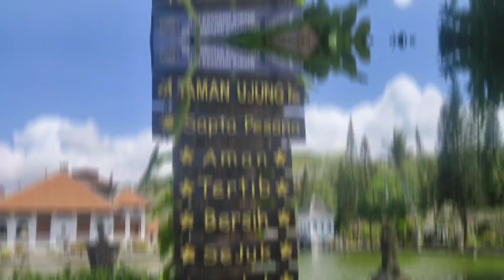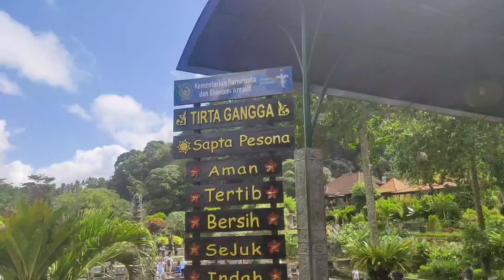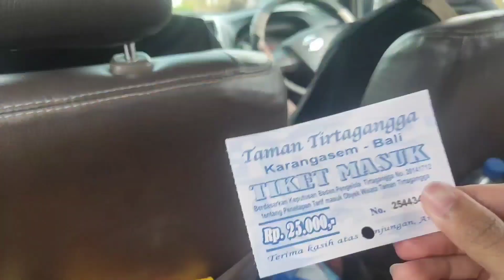Dari ujung ke ujung di Bali | Explore Bali | Taman Ujung, Tirta Gangga Lanjut Tari Kecak di uluwatu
Perjalanan awal dari bangli otw ke tirta selama sekitar 2 jam an lalu lanjut ke uluwatu perjalanan cukup lama 3 sampai 3,5 jam an. Di hari itu perjalan an yang cukup jauh untuk eksplore bali bagian timur lanjut ke bali bagian ujung selatan